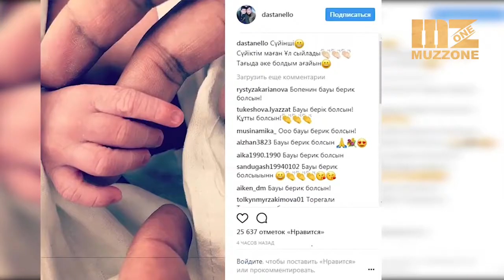Дастан Оразбеков екінші ұлына Түркия президентінің атын берді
Дастан Оразбеков ұлына Түркия президентінің есімін берді. Дастан және Жанат Оразбековтер екінші перзенттерін ұзақ күтті. Міне, араға 13 жыл салып, Оразбековтердің тұңғышы Алдияр “аға” шенін иеленді.